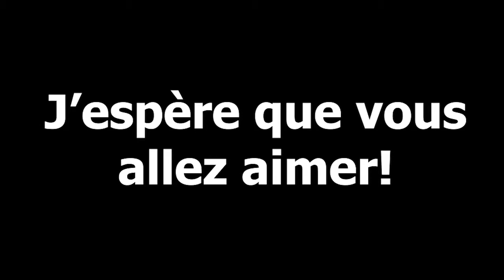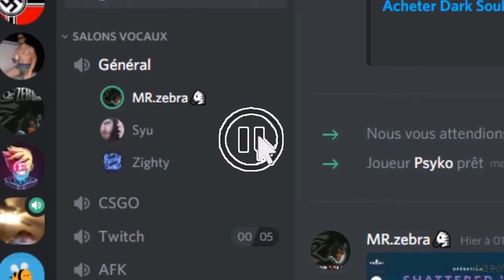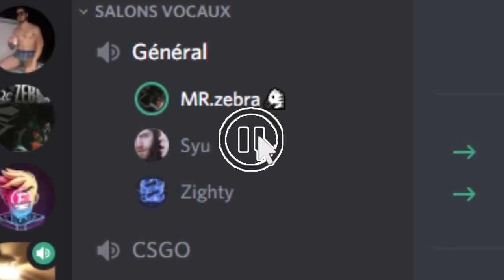CSGO C'EST VRAIMENT DIFFICILE!!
Si tu as aimé cette vidéo, tu peux mettre un "👍" et m'écrire dans les commentaires quelle partie tu as le plus aimé.

Vous pouvez aussi supporter mes amis qui apparaissent dans mes vidéos! 😄